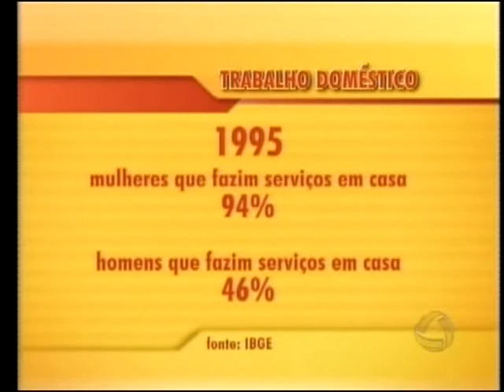Homens que fazem serviços da casa